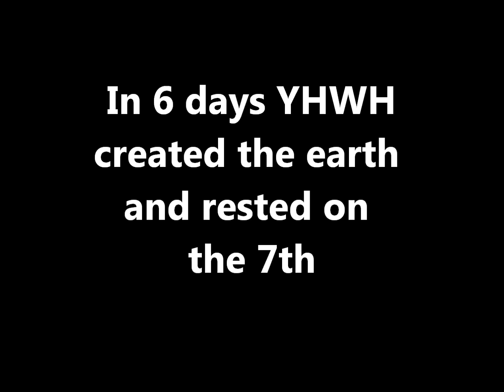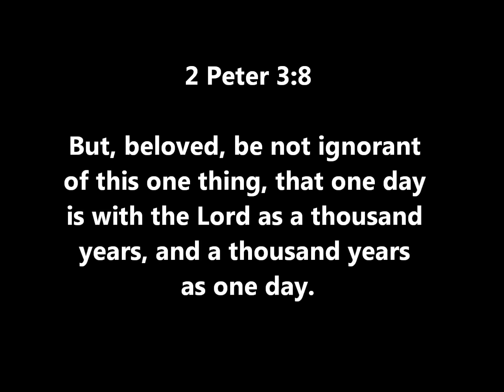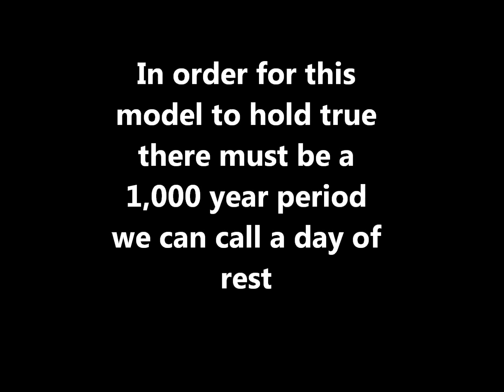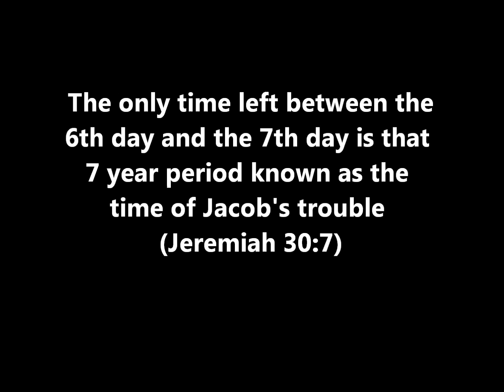03 NOV 2013 Why YHWH made the earth in 6 days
In Genesis YHWH (God) made the earth in 6 days and rested on the 7th.  That was a model for us to learn from.